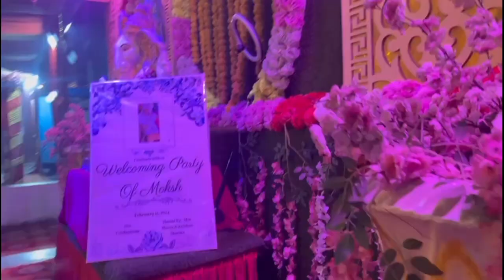𝙱𝚑𝚊𝚗𝚓𝚒 𝚔𝚎 𝚐𝚑𝚊𝚛 𝚙𝚎 𝙲𝚑𝚑𝚞 𝙲𝚑𝚊𝚔𝚊 𝙻𝚎𝚔𝚊𝚛 𝙶𝚊𝚢𝚎#👨‍👩‍👧😇